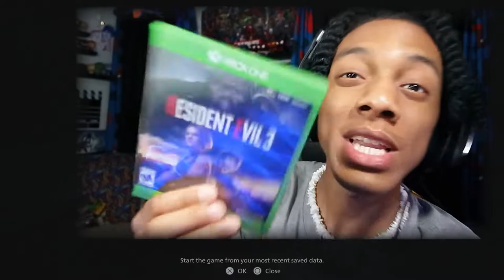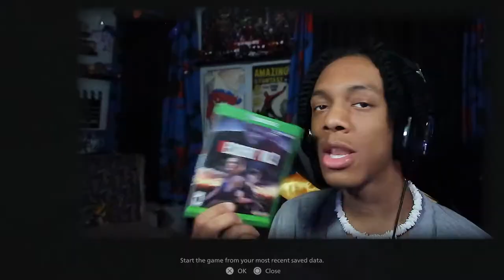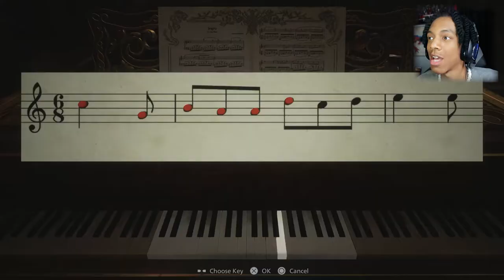VAMPIRE SISTERS! | Resident Evil 8: Village - (PART 2)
Resident Evil 8: Village PART 2 (PS5 4K 60 FPS)

Resident Evil Village is a survival horror game developed and published by Capcom. It is the tenth main installment in the Resident Evil series and a narrative sequel to 2017's Resident Evil 7: Biohazard

Music Credit
OUTRO
K.Flay - FML (Vanic Remix)